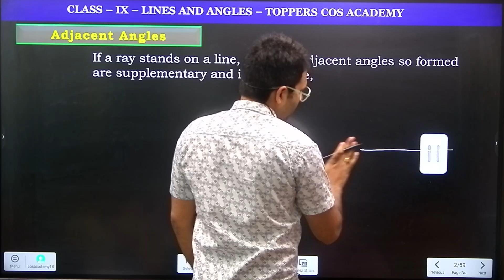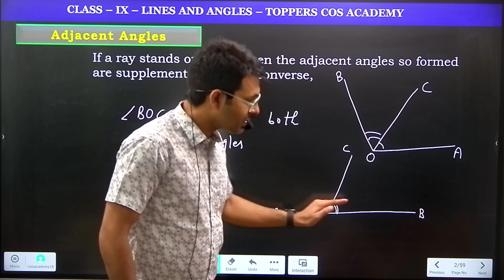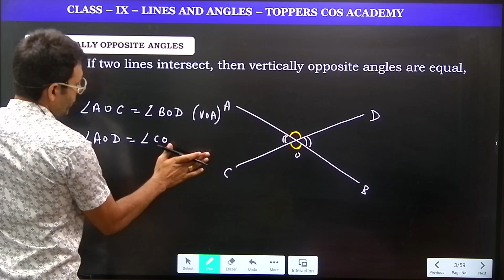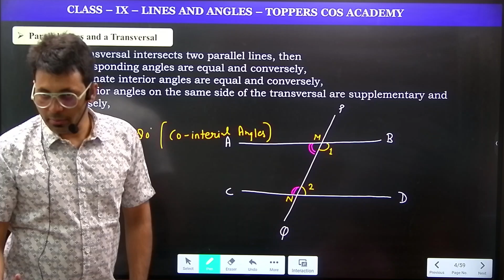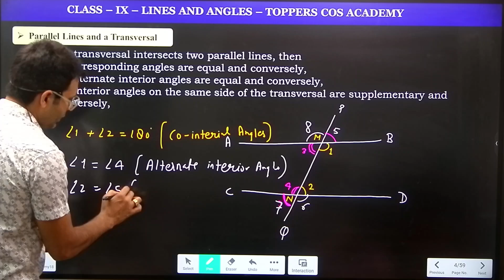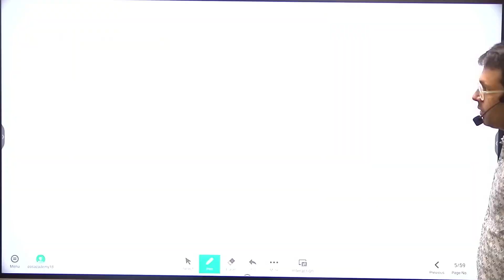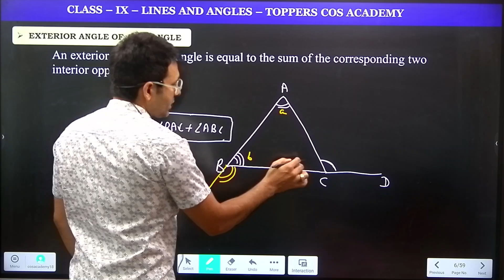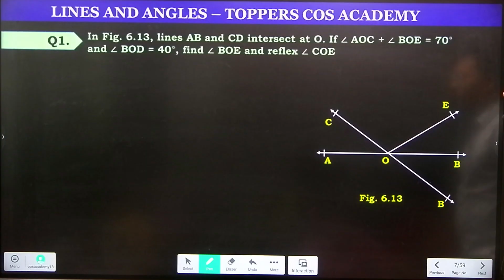Line And Angles - Introduction | Class 9 Maths Chapter 6 | CBSE Class 9 Maths | CBSE 2024-25 | TCA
🌟 Welcome to Toppers Cos Academy - Class 9!

Get ready for an exciting Lecture 1 of Chapter 6: "Introduction to Lines and Angles." This session is crafted to build a strong foundation in geometry, focusing on lines and angles.

Here's a glimpse of the engaging content that awaits you:

👉 Explore the fundamental concepts of lines and angles that are essential for mastering geometry. We'll break down these core principles into simple, easy-to-understand steps, ensuring you grasp the basics thoroughly.

👉 Participate in interactive problem-solving sessions that will test your understanding and enhance your analytical skills. Through practical exercises and real-world examples, you'll learn to apply concepts of lines and angles effectively.

👉 Master essential strategies for solving geometric problems, including understanding different types of angles, properties of parallel and perpendicular lines, and the relationships between angles. With a variety of examples and exercises, you'll develop the skills needed to handle geometry questions with confidence.

👉 Engage in discussions on common pitfalls and mistakes students make while studying lines and angles, and learn how to avoid them. Our expert guidance will help you build a solid foundation and boost your confidence.

Don't miss this opportunity to enhance your understanding of geometry and excel in your studies! Click 'Play' now to embark on an enlightening journey through Lecture 1: "Introduction to Lines and Angles." 🔗